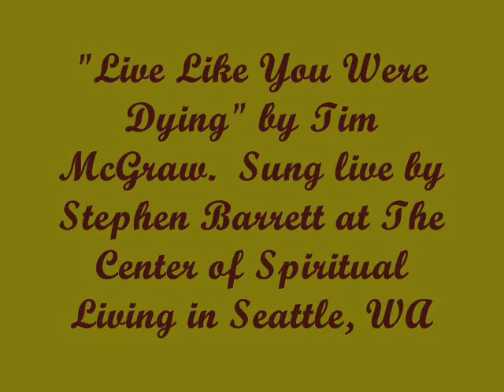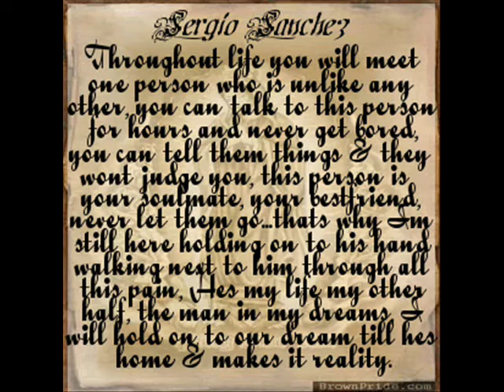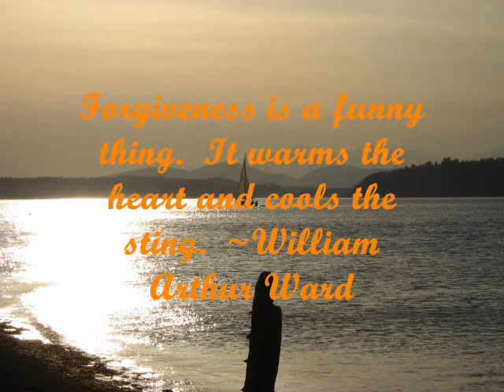Live Like You Were Dying.wmv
Video montage with me singing a "live" cover of Tim McGraw's "Live Like You Were Dying" , performed at The Center of Spiritual Living in Seattle, WA